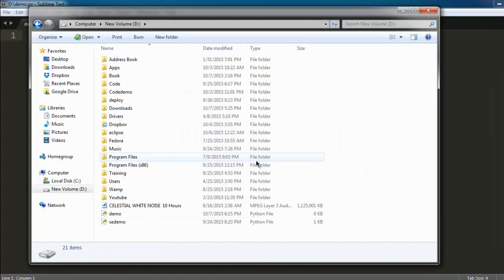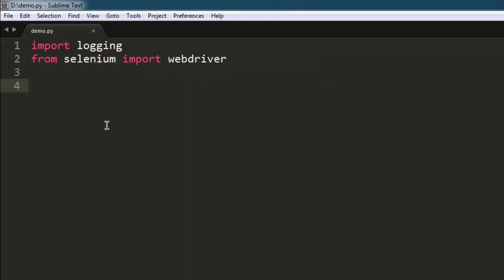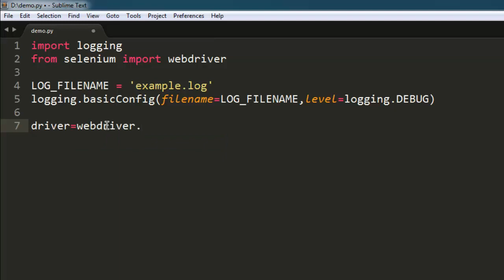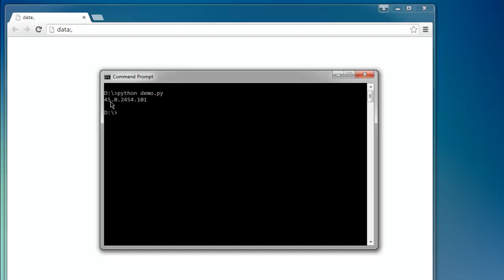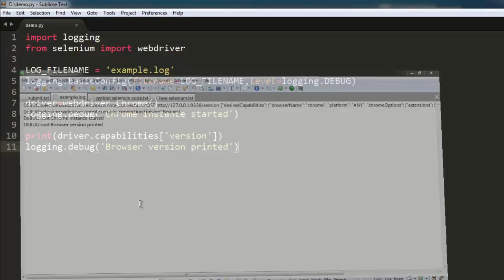Python Exception Logging Module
Learn how to log exception using Python Logging Module. Checkout sample selenium test for exception logging.